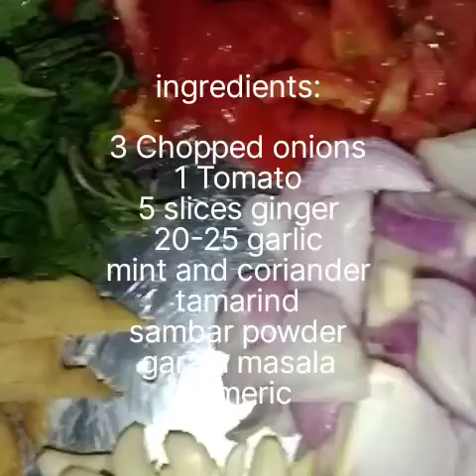ಮೀನು ಸಾರು ಮತ್ತು ರಾಗಿ ಮುದ್ದೆ | meen saaru